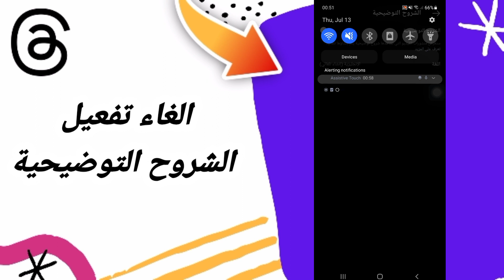كيفية طريقة الغاء وايقاف الشروح التوضيحية على تطبيق ثريد ثريدز Threads